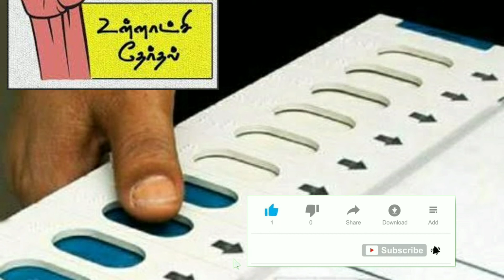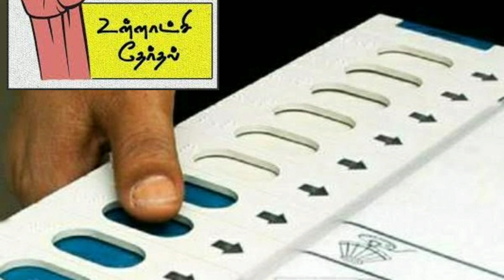தகுதிமிக்க சேவையாளர்களை தேர்ந்தெடுப்போம்!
உள்ளாட்சிப் பணிகள் ஓர் இஸ்லாமியப் பார்வை
பதவிக்கு வருபவர்களிடம் இருக்க வேண்டிய தன்மைகள் - குர்ஆனியப் பார்வை!
வாக்கு எனும் சாட்சி யாருக்கும் எதிராக இருக்கலாம். ஆனால் நீதிக்கு எதிராக இருக்கக்கூடாது - அல்குர்ஆன்!

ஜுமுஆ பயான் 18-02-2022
உரை: காஜா நிஜாமுத்தீன் யூசுஃபி
பேராசிரியர், யூசுஃபிய்யா அரபிக் கல்லூரி, திண்டுக்கல்.